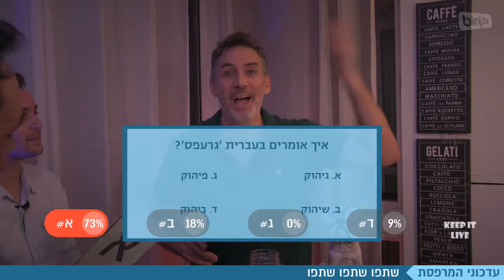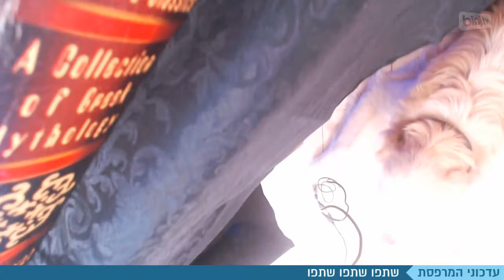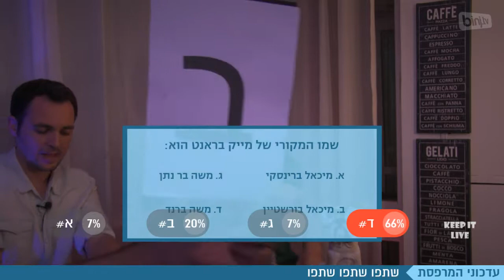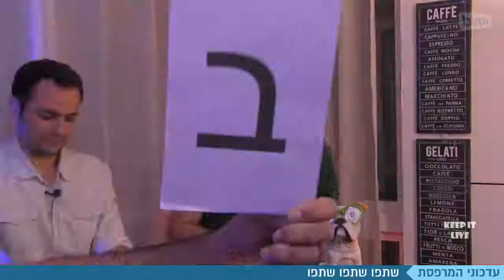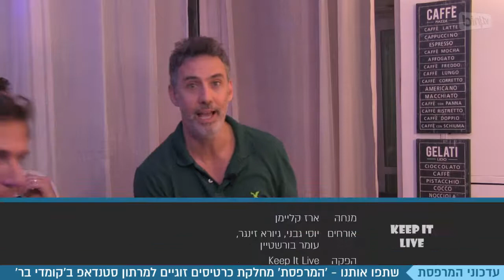ן שידור חי - המרפסת עם ארז קליימן - מארח את שלישית בערך - גיורא זינגר, יוסי גבני ועומר בורנשטיין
ארז קליימן מארח בשידור חי במרפסת דירתו אמנים, אנשי תקשורת וכל מי שהסכים לבוא בחינם..
אורח -גיורא זינגר, יוסי גבני ועומר בורנשטיין
מוזמנים להצטרף לשידור החי של ה'מרפסת' ולהיות חלק פעיל בתכנית עם אורחים מפתיעים, פינות מטומטמות ובעיקר שטויות.

מוזמנים להרשם לעוד שידורים חיים בלייב - אצלנו בעמוד הפייסבוק
KEEP IT LIVE